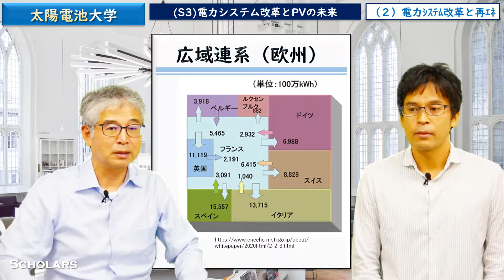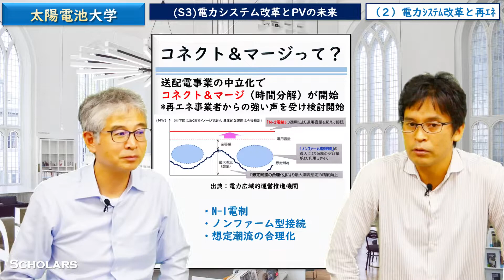【S3-2】電力システム改革と再エネ（BGM静か版）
★以前と内容は同様でBGMを静かにしました★
シーズン３「電力システム改革とPVの未来」の第２話として、電力システムと再エネと題して、ブロック間連係、再エネ割合の高い新電力、系統アクセスの障壁の解消などについて、立命館大学経済学部教授の島田幸司さんに解説していただきます。

島田幸司さんのプロフィール

峯元のプロフィール・コンタクト
■太陽光発電研究室・立命館大学

技術コンサル・データ解析・R&D支援全般など、お気軽にHP内のフォームからご連絡ください

画像の出典
サムネ　Photo by NASA on Unsplash